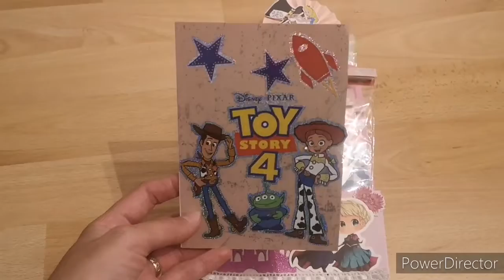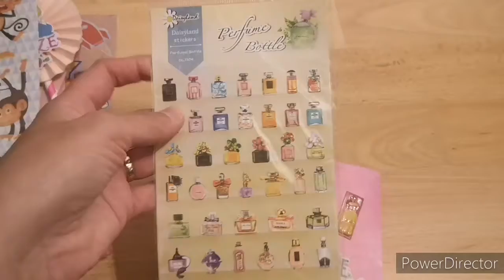loadead enveloppe pour un échange